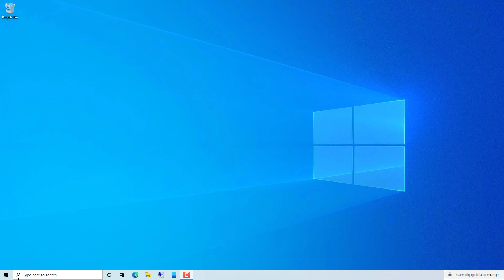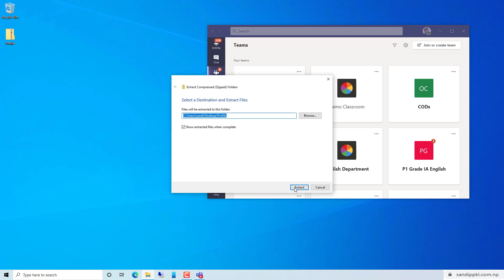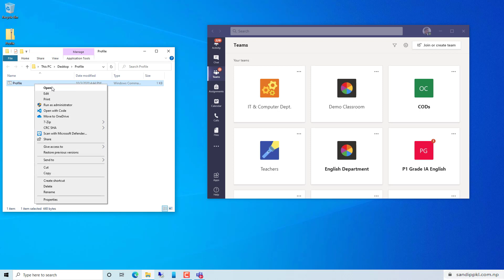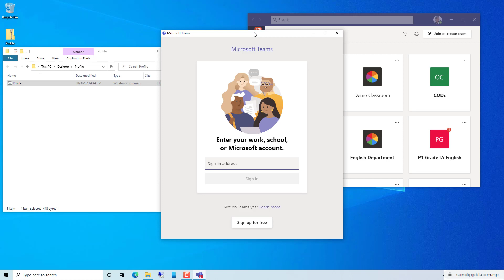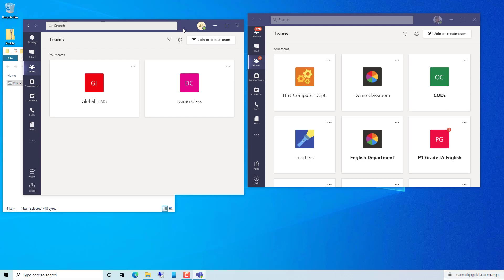How to Open Multiple Instances of Microsoft Teams || How to Add Multiple Accounts in Microsoft Teams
In this video I'll show How to Open Multiple Instances of Microsoft Teams